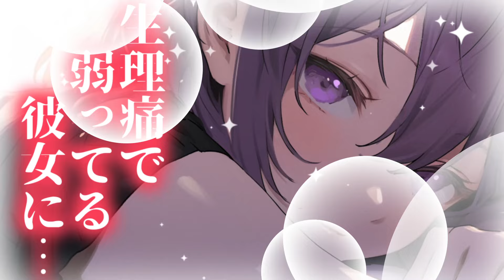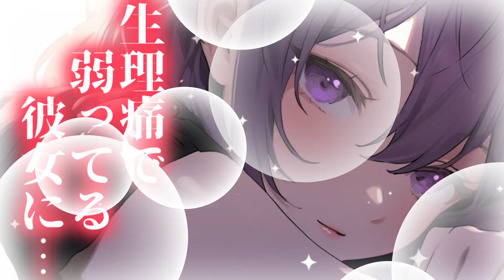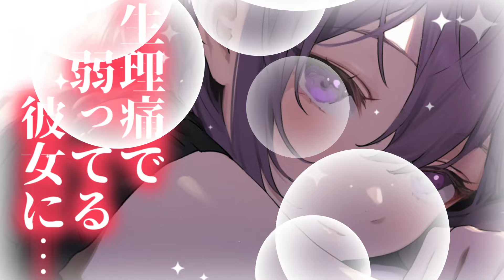【看病】生理痛で弱ってる幼馴染彼女と過ごす一日【男性向けシチュエーションボイス】cv:安藤ナツ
▼あらすじ
幼なじみでもあり、彼氏でもある彼と出かける約束をしていたある日。 だけどその日、彼女は最悪なことに女の子日でダウンしていた。 そこへ、彼から電話が掛かってきて…

▼使用させていただいた台本
彩羽(いろは)様
素敵な台本ありがとうございます！